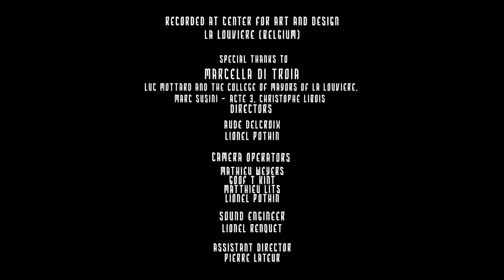Bulldozer and the Machine guns feat. Marcella Di Troia - Indian Desert (Urbex Live - 2/6)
Recorded at Center For Art and Design at La Louvière (BELGIUM), on September the 20th 2020.
Building under construction.

Special thanks to Marcella Di Troia
Luc Mottard and The College of Mayors of La Louvière
Thanks also to Marc Susini and Acte 3, Christophe Libois

Directed by Aude Delcroix and Lionel Pothin
Assistant Director : Pierre Lateur

Camera Operators : Mathieu Weyers, Goof T'Kint, Matthieu Lits, Lionel Pothin
Video Editor : Lionel Pothin
Sound Engineer (recording, mixing, mastering) : Lionel Renquet